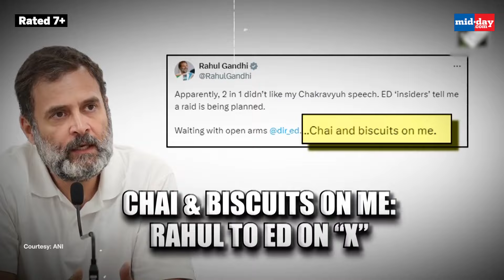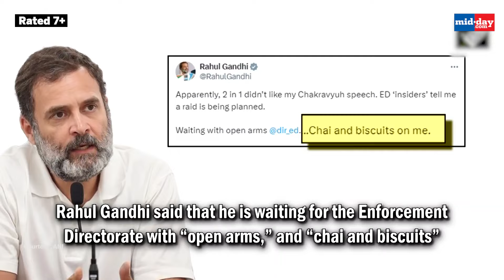Rahul Gandhi Claims ED Raid Being Planned Against Him After 'Chakravyuh' Speech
Leader of Opposition, Rahul Gandhi, on July 29 attacked the NDA-led Modi Government over the 2024 Union Budget. However, on August 02 claimed that the ED was planning to raid him following his ‘Chakravyuh’ speech. The Congress MP said that he was 'waiting with open arms' after ED 'insiders' told him that a raid was being planned. In a post on platform ‘X’, Rahul Gandhi said that apparently, 2 in 1 didn't like his ‘Chakravyuh’ speech in Parliament. Rahul Gandhi said that he is waiting for the Enforcement Directorate with “open arms,” and “chai and biscuits”. He said that the ‘Chakravyuh’ that the Central Government has built is harming crores of people